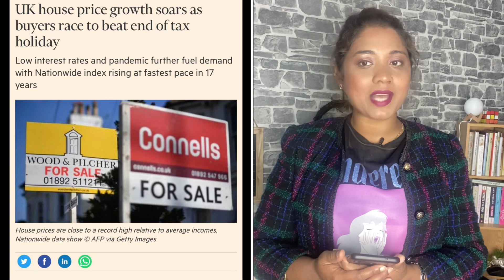যুক্তরাজ্যে ১৭ বছরে মধ্যে সর্বোচ্চ বাড়ির দাম | Rumana Rakhi | Runner Tv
যুক্তরাজ্যে ১৭ বছরে মধ্যে সর্বোচ্চ বাড়ির দাম